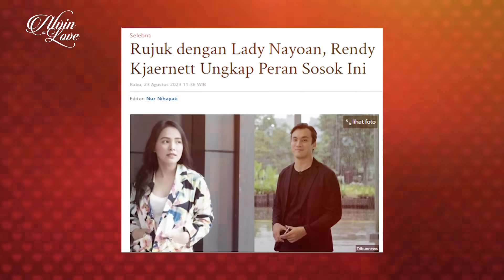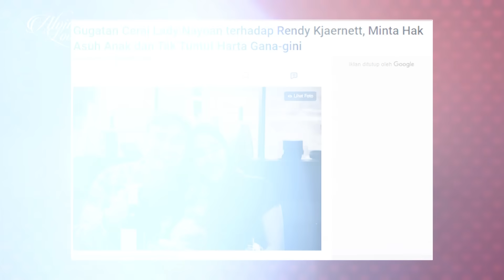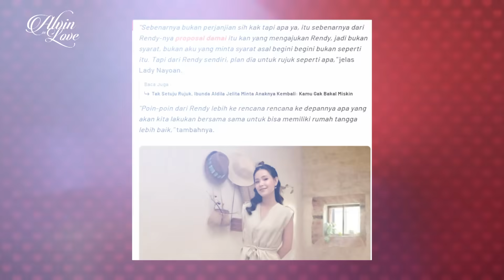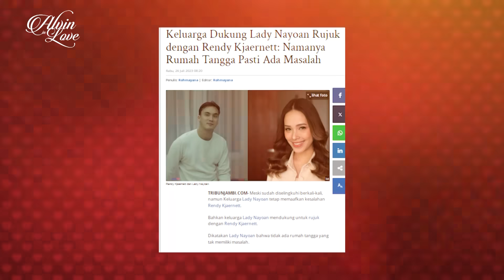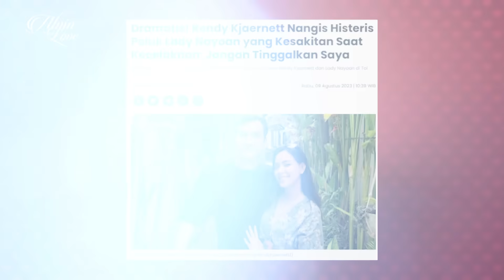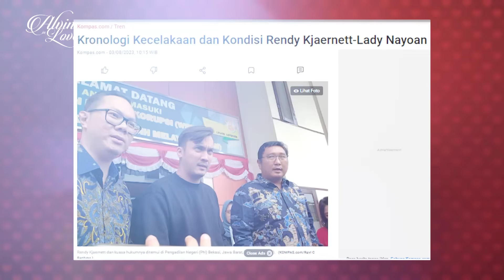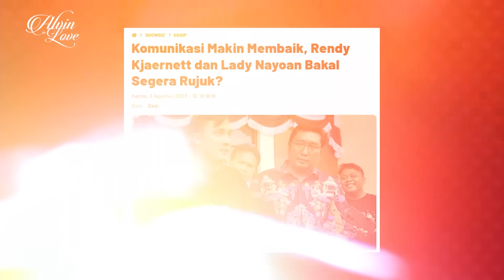Kecelakaan Settingan? Rujuk Bersyarat? Lady Nayoan & Rendy Kjaernett Bongkar Di Sini!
Lady Nayoan yang awalnya bersikeras untuk bercerai, pada akhirnya lebih memilih untuk rujuk dengan Rendy Kjaernett. Keputusan itu dikonfirmasi dan disampaikan Lady dalam sidang proses cerai dengan agenda mediasi di Pengadilan Negeri Bekasi pada Rabu (23/8).

Netizen yang mengira ini adalah sebuah “gimmick” yang di sandiwarakan untuk menaikan popularitas mereka. Tak banyak yang tahu tentang alasan terbesar Lady Nayoan akhirnya melunak dan berani memilih untuk rujuk.

Temukan jawabannya, hanya di Podcast Alvin In Love, Rabu 30 Agustus 2023 pukul 19.00 Wib.